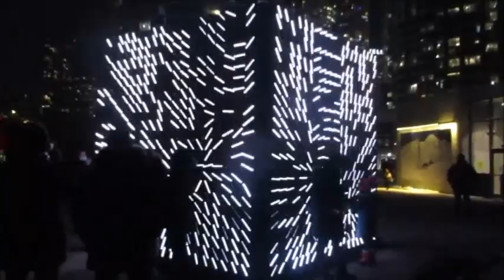Nordic Lights 2022-Control No Control